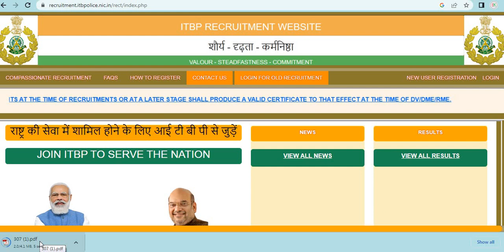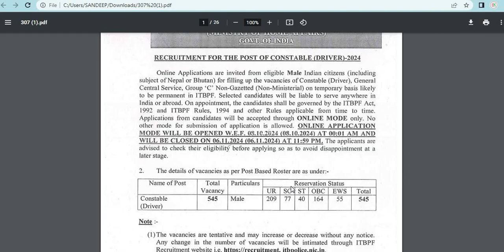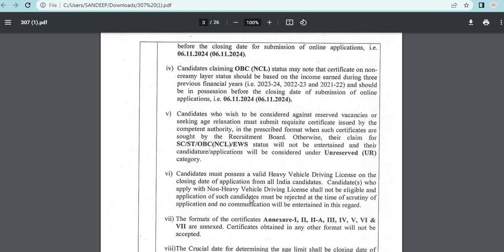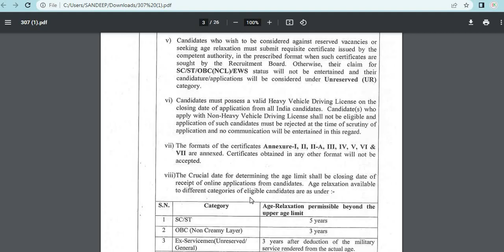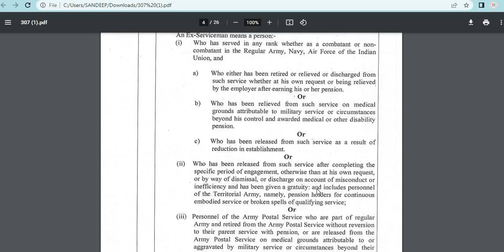ITBP DRIVER LICENCE कितना पुराना चलेगा /ITBP Driver Bharti 2024/ITBP Constable Driver Age Limit 2024